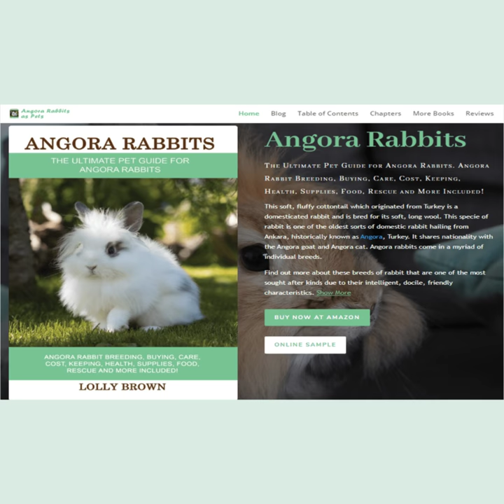Angora Rabbit - Pet Guide - Breeding, Buying, Care, Cost, Keeping, Health, Supplies, Food, and More!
Angora Rabbits, All About Angora Rabbits, Pet Angora Rabbits, Angora Rabbit Care

How to find the book:
• Title - Angora Rabbits : The Ultimate Pet Guide for Angora Rabbits

About the book:
This soft, fluffy cottontail which originated from Turkey is a domesticated rabbit and is bred for its soft, long wool. This specie of rabbit is one of the oldest sorts of domestic rabbit hailing from Ankara, historically known as Angora, Turkey. It shares nationality with the Angora goat and Angora cat. Angora rabbits come in a myriad of individual breeds.

Find out more about these breeds of rabbit that are one of the most sought after kinds due to their intelligent, docile, friendly characteristics. In this book, you will find useful tips, information and bits that will aid in your quest. Read on to discover what needs to be known about the Angora rabbit; its nutrition, health, breeding methods, habitat and how to generally care for this adorably, soft creature.

Angora Rabbit Breeding, Buying, Care, Cost, Keeping, Health, Supplies, Food, Rescue and More Included!